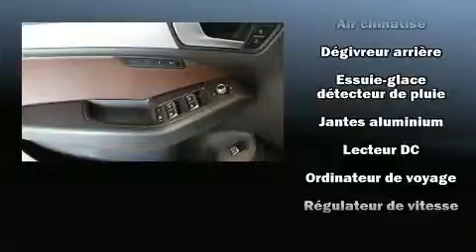2015 Audi Q5 TDI PROGRESSIV NAVIGATION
Audi West-Island
4550, boulevard Saint-Jean

Style et conception hors-normes, laissez-vous ��blouir par l'Audi Q5 2015. Affichant moins de 50 000 km au compteur, ce VUS 4 portes met la priorit�� sur le confort, la s��curit�� et son c��t�� pratique. Gr��ce �� la souplesse de son moteur 6 cylindres de 3,0 litres, les passages de vitesses se font tout en douceur, vous b��n��ficierez aussi d'une exp��rience de conduite confortable et pr��visible. Parmi les principales caract��ristiques on retrouve un climatiseur �� deux zones, des phares �� extinction temporis��e, le si��ge conducteur �� commande ��lectrique, le r��troviseur central avec fonction anti��blouissement automatique, un afficheur de la temp��rature ext��rieure, une banquette arri��re �� dossiers rabattables s��par��s, hayon �� commande ��lectrique, et l'ouverture automatique de la glace du conducteur. Vous trouverez que toutes les commandes tombent bien sous la main, tant sur le tableau de bord, la console que dans les porti��res. Les garnissages de si��ges de cuir de haute qualit�� ajoutent au confort, un luxe toujours appr��ci�� du conducteur et des passagers. Vous appr��cierez la musicalit�� de la cha��ne st��r��o, qui comprend une lecteur CD et une connexion MP3, commandes audio sur le volant, et 10 haut-parleurs qui procurent une ambiance sonore incomparable. Audi accorde la priorit�� �� la s��curit�� et la protection en incluant: coussins gonflables �� l'avant, coussins gonflables lat��raux �� l'avant, syst��me antipatinage, syst��me d'assistance au freinage, un syst��me antivol, et freins �� disque aux 4 roues avec antiblocage. Les essuie-glaces �� balayage intermittent se mettent automatiquement en marche d��s la premi��re goutte de pluie. Notre ��quipe de conseillers vous aidera �� mettre la main sur le v��hicule que vous avez toujours cherch��. Nous serons heureux de r��pondre �� toutes vos questions. Passez nous voir ou appelez-nous pour obtenir plus d'information.